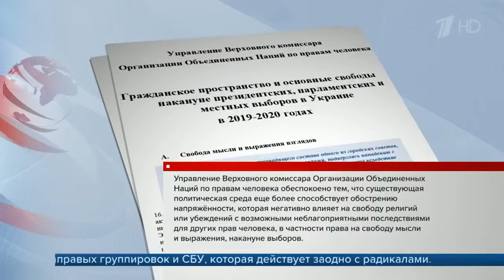ООН озабочена ситуацией с правами человека на Украине и усилением церковного раскола в этой стране